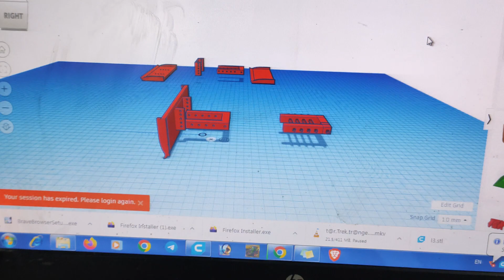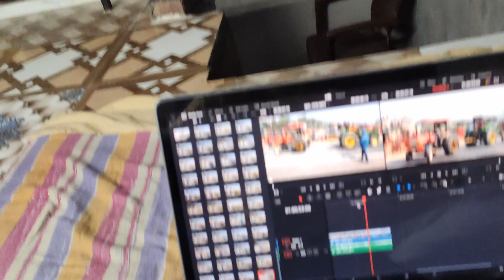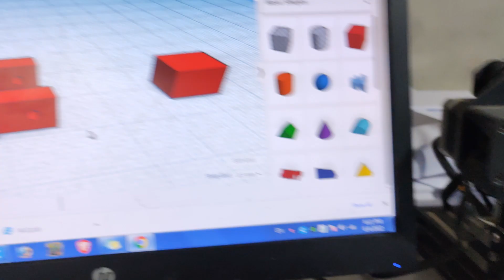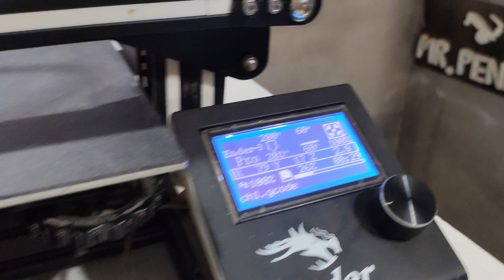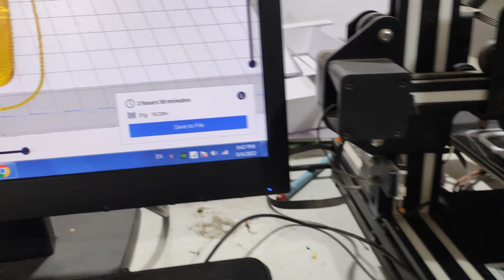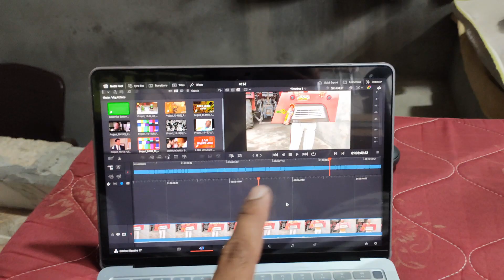John Deere ਦੀ New 3D Hood and Arjun Modification